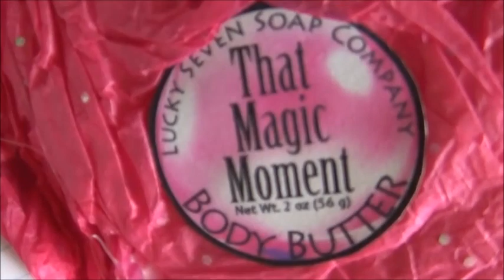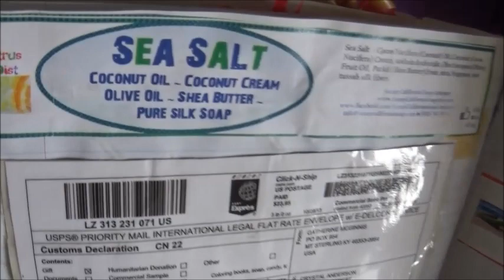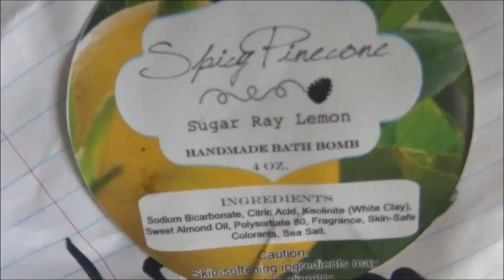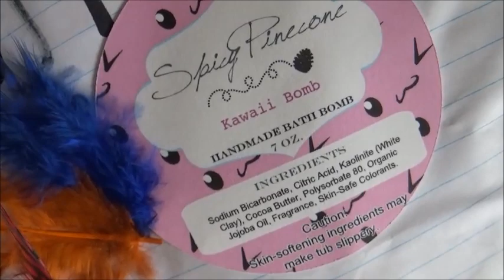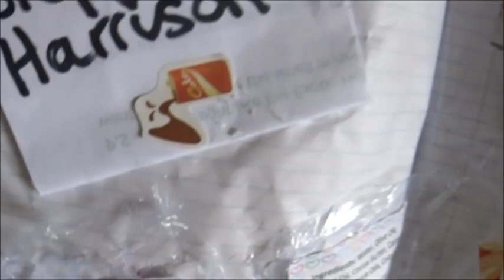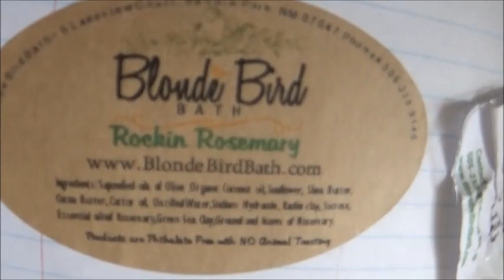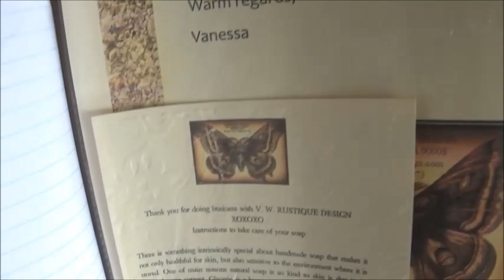StarrSoaps Scrapbook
Hello my little Soapy Starrs! You shine brightly in my sky!
This video has been years in the making! Yep that's right! Years! Squee! Merry Christmas Everyone!

If you would like to send me mail you can do so to this address:
StarrSoaps
Stratford
Taranaki
4352
New Zealand

Music: "Starr Soaps Rap" - written and performed by Crystal-Starr Anderson